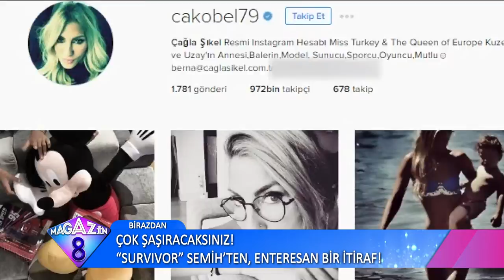Sosyal Medyaya Damga Vuran Ünlülerin İlginç Paylaşımları